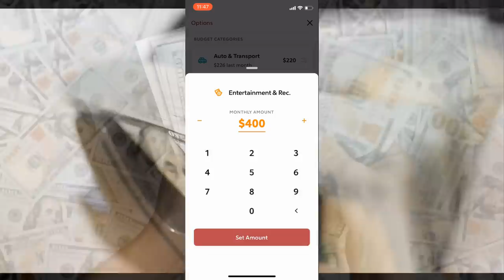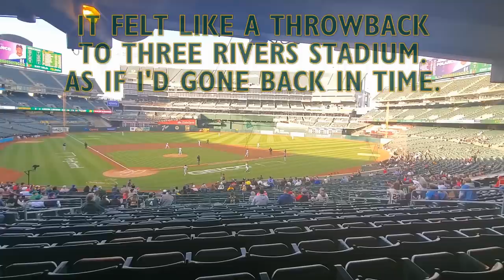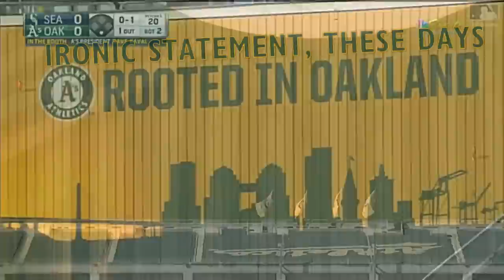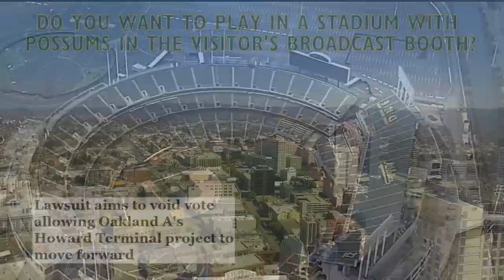No A's: Oakland's Final Chapter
The last time I discussed the Oakland A's in detail, things seemed gloomy: Rumors of shedding significant payroll and questions as to the future of Howard Terminal were rampant. To an outsider, it didn't feel like if the A's would be gutting everything, but when. There were too many hints given as to ownership's future plans, and now we unfortunately know the outcome: The A's have traded nearly everything of value for prospects. The A's are looking to move to Las Vegas. The Howard Terminal project (with the A's involved) is all but dead.

This video is an unfortunate update to a dire situation, and the worst part is that it's nowhere near over. If A's ownership doesn't get the public funding from Nevada and Las Vegas, we all laugh hysterically at their failure. I really hope this is the case. It will be glorious.